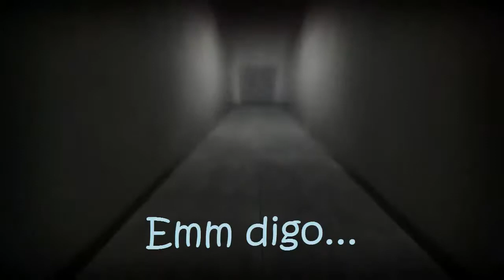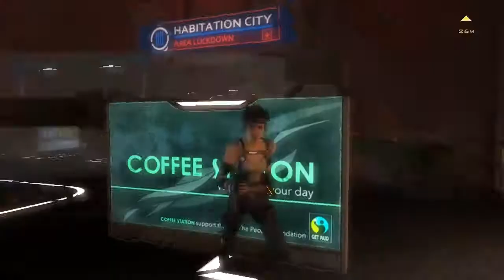Hydrophobia Prophecy - Acto 3: "Hydropowers" (2/3) [FIN]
Nos atacan un monton de soldados y yo con una maldita pistolita lanza balines! y encima los enemigos se teletransportan! por el maldito respawn de mierda del juego q esta re mal programado y la grandisima madre q lo re mil p#~#